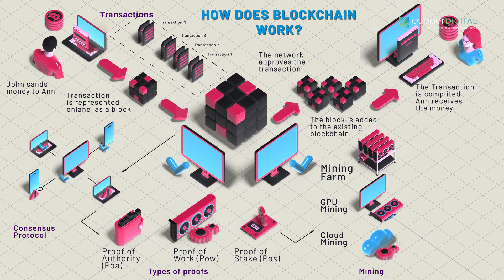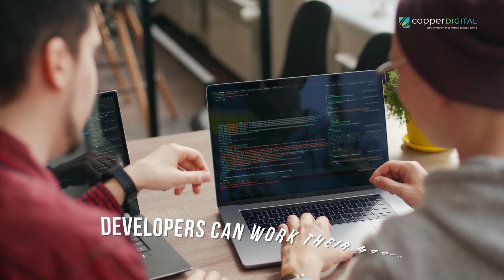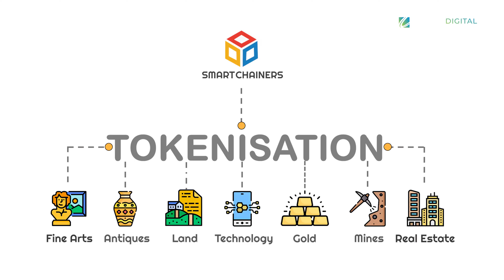Top Blockchain Trends To Watch Out For In 2025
Welcome to the future trends of blockchain technology, where innovation knows no bounds. In recent years, blockchain technology has skyrocketed, transforming how we engage and transact in the digital space.
In 2021 alone, the global blockchain market surged to a remarkable $5.85 billion. Fast forward to 2030, and experts predict a staggering growth to $1,235.71 billion annually, with an astounding 82.8% annual growth rate. These numbers aren't just figures; they signify a monumental shift in the tech landscape.

But before we dive into the latest blockchain trends and nft trends, let me introduce myself. I'm Arvind Sarin, the CEO and co-founder of Copper Digital, a leading digital transformation services company with over 13 years of expertise. As we navigate the dynamic world of blockchain, one thing becomes abundantly clear: it's not just about cryptocurrencies; it's about revolutionizing trust and transparency in the digital realm.

At its core, blockchain functions as a decentralized ledger, akin to a high-tech diary. Information is stored in blocks, linked together in a secure chain across multiple computers. This distributed nature ensures unparalleled security and trust, revolutionizing transactions and data sharing by eliminating the need for intermediaries.

02:09 Top Blockchain Trends shaping our digital future.
02:21 BaaS (Blockchain as a Service)
Blockchain as a Service (BaaS) empowers developers to create decentralized apps (dApps) and smart contracts effortlessly. It's a game-changer, providing a platform for innovation and scalability, akin to a superhero sidekick for tech geniuses.

02:57 Decentralized Applications (dApps)
dApps usher in a new era of flexibility and control, operating on decentralized servers worldwide. Say goodbye to downtime woes; dApps prioritize global accessibility, offering users seamless experiences and developers unparalleled digital victories.

03:23 Private Blockchains
Private blockchains emerge as the discreet VIPs of the blockchain world, offering businesses a blend of customization and privacy. Think of them as exclusive clubs, providing authorized access for trusted individuals and ensuring confidentiality and security.

03:59 Cryptography
Cryptography stands as the bedrock of digital security, safeguarding communication between nodes. The synergy of symmetric and asymmetric cryptography ensures data integrity and confidentiality, fortifying blockchain networks against cyber threats.

04:45 Enterprise Blockchains
Enterprise blockchains redefine blockchain technology for businesses, offering tailored solutions and unprecedented control. Combining the transparency of public blockchains with the customization of private ones, enterprise blockchains pave the way for a new era of digital innovation.

05:12 Tokenization
Tokenization revolutionizes digital assets by endowing them with Non-Fungible Tokens (NFTs) and Smart Contracts. These automated asset transfers, governed by predetermined conditions, elevate digital assets to prominent entities within the business landscape.

As we conclude our journey into the world of blockchain, it's evident that we're witnessing a transformative revolution. From the simplicity of BaaS to the sophistication of tokenization, each trend paints a picture of a future where digital interactions are seamless and secure.

Thank you for joining us on this exploration of blockchain trends.